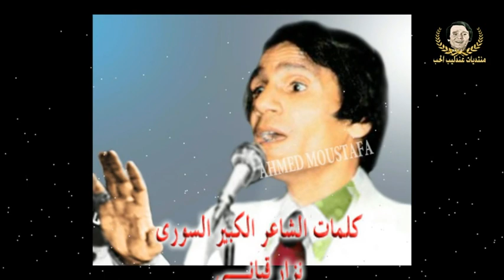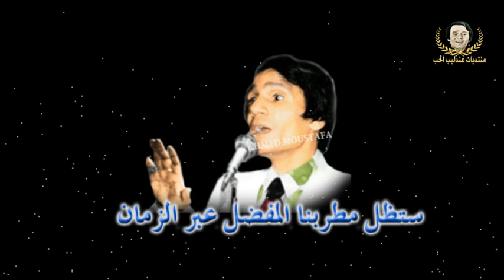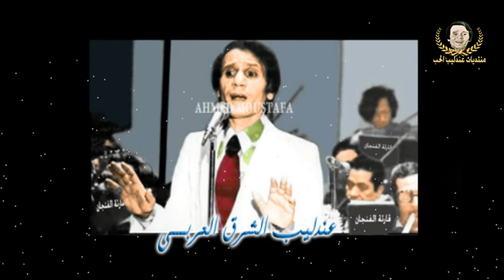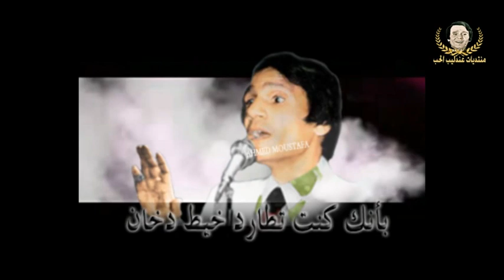عبد الحليم حافظ . مقدمة قارئة الفنجان حفلة الاسكندرية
عبد الحليم حافظ فى اروع حفلات قارئة الفنجان بمدينتى الاسكندرية . 14 / 8 /  1976على مسرح محمد عبد الوهاب بالازاريطة . كلمات الشاعر الكبير نزار قبانى والحان الموسيقار الكبير محمد الموجى رحمهم الله . مع مجموعة صور الحفلة بالالوان الطبيعية نادرة . هدية من منتديات عندليب الحب للفن والابداع ..